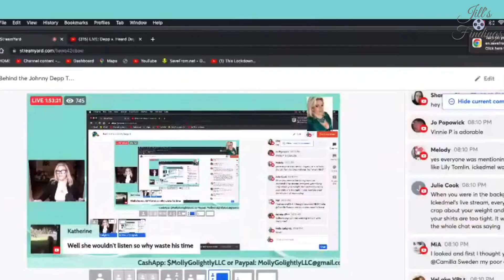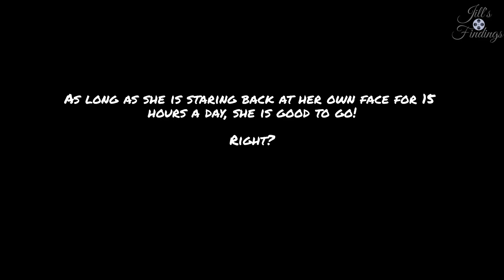Molly Golightly Told Bullhorn Betty Where To Go And How To Get There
MGL hears that BHB was asking if she wanted back in "Heels On The Ground", so MGL sends message to BHB